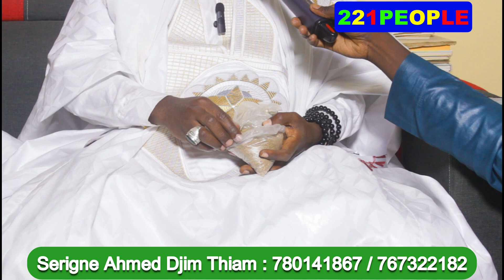URGENT : CE SALTIGUÉ DONNE LE NOM DU 5ÈME PRÉSIDENT DU SÉNÉGAL " SONKO, AMADOU BA, KARIM WADE.."